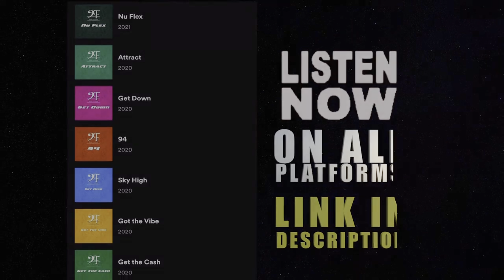Epic Train Freestyle, Rapping About Strangers on Board!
If you want to learn how to rap like me

I made the beat in the video. Check My Beat Store